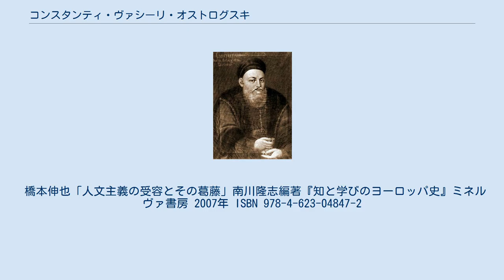コンスタンティ・ヴァシーリ・オストログスキ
コンスチャンティーン・ヴァスィーリ・オストロージクィイ（ウクライナ語：記：Костянтин-Василь Острозький）、コンスタンティ・ヴァシーリ・オストログスキ（ポーランド語：Konstanty Wasyl Ostrogski; 1526年2月2日 - 1608年2月13日）は、ポーランド・リトアニア共和国の貴族、ルーシ系の公および大身。
オストロージクィイ家当主。
文献によってはロシア語風にコンスタンティン・オストロジスキー（Константин Константинович Острожский）とも表記される。
 リトアニア大ヘトマンを務めたコンスタンティ・オストログスキ公の次男として、オストロフで生まれた。
ヴォロディームィルの代官、ヴォルィーニ地方の総督、キエフ県知事を務めた。
1553年にタルヌフでヤン・タルノフスキの娘ゾフィアと結婚した。
彼は1570年代に、タルヌフにおける領地の所有権をめぐって、妻の親族と私闘を行ったという。
コンスタンティ・ヴァシーリの私兵はタタール人傭兵によって構成されていた。
晩年には、ロシア・ポーランド戦争において自らを頼ってきた偽ドミトリー1世を支援する計画への参加を拒否している。
また大法官ヤン・ザモイスキの政策の支援者でもあった。
 オストログスキは対抗宗教改革を掲げるイエズス会や、プロテスタント布教活動を展開するポーランド兄弟団のルテニアへの進出に対し、強い警戒心を抱いていた。
このため1580年以後、ルテニアの正教信仰を保護するべく、本拠オストロフを始め領地の諸地域に、人文主義のカリキュラムを採用した正教徒の子弟のための学校を数多く創設した。
この学校の創設にはアンドレイ・クルプスキー公やキリロス・ルカリスなど当時の正教会世界の重要な思想家・聖職者たちが関わり、ルテニア語や自由七科の教育などに力が注がれた。
またコンスタンティ・ヴァシーリは印刷業者イヴァン・フョードロフを招き、オストロークに印刷所を設け、様々な言語の図書を刊行させた。
 オストログスキの財産の多くは長男のヤヌシュ・オストログスキが相続した。
 橋本伸也「人文主義の受容とその葛藤」南川隆志編著『知と学びのヨーロッパ史』ミネルヴァ書房 2007年 ISBN 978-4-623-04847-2